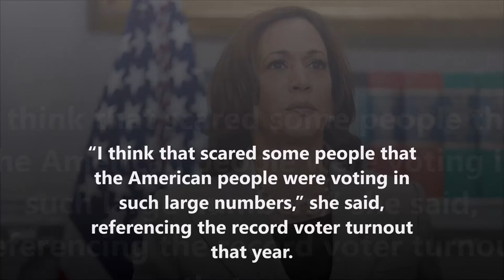This is what Vice President Harris said about voting rights and prosecuting a former president today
Harris stressed that the issue is high on the Biden administration’s agenda and that the president will “not let the filibuster get in the way” of signing bills into law that make it easier to vote.

“Because what is happening in our country … they are passing laws making it more difficult for people to vote,” said Harris.

Harris specified President Biden’s support for the John Lewis Voting Rights Advancement Act and the Freedom to Vote Act. Both bills have been approved by the House but blocked in the Senate by Republican filibusters.

The vice president said that after Biden was elected in 2020 “you almost saw, almost immediately, so-called extremist leaders around the country starting to pass laws making it more difficult for people to vote.”

“I think that scared some people that the American people were voting in such large numbers,” she said, referencing the record voter turnout that year.

Harris also addressed election deniers running for secretary of state around the country and some lawmakers’ refusal to condemn the Jan. 6, 2021, attack on the Capitol, voicing concern over how the country is handling “attacks from within.”

Harris appeared to push back against the argument, raised by Todd, that it would be “too divisive for the country to prosecute a former president,” however.

She said that “the unthinkable has happened” before in U.S. history in situations “where there has been a call for justice, and justice has been served.”

“And I think that’s potentially going to always be the case in our country that people are going to demand justice and they rightly do,” she said.